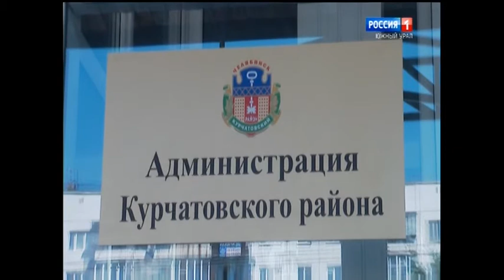Вести Южный Урал Челябинск